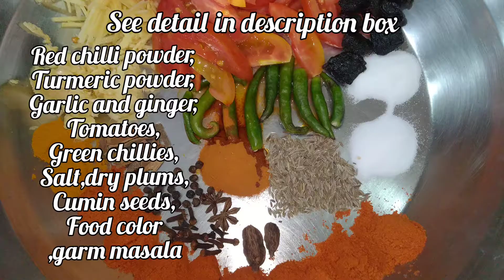how to make chick pea biryani, chholy wali biryani| mix skills channel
ingredients:-
for 1kg rice (sela , biryani rice), potatoes 500gm, Chick pea 300gm,250 gm yougrt,oil one cup,red chilli powder 2ts, turmeric powder ½teaspoon , yellow food color ½tea spoon, Salt to taste, clove 15 to 20, black pepper 15 to 20 , black cardamom two-piece cinnamon stick 3 to 4 piece, badiyan ka phool 1 , human suite 1 tablespoon, tomato 250 gram , ginger julians 2 inch pice, garlic paste 2 tbsp ,green chilli 8 to 10, mint leaves½cup , coriander ½ cup,dry plums 8 to 10,kewra water or biryani essence. follow the procedure as shown in video.